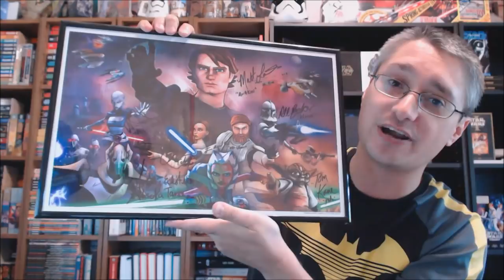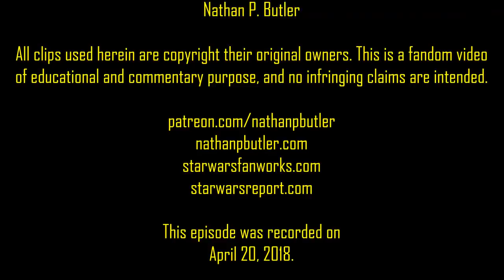Nathan P. Butler's Star Wars Vlog #25: Your Questions Answered (Apr. 2018) - 2 of 2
This episode of Nathan P. Butler's Star Wars Vlog, "The Voice of Reason (or Lack Thereof)," features Nate's answers to viewer questions from April 2018.